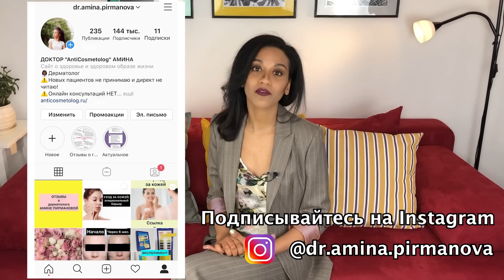Питательный крем: кому и зачем? Как накормить кожу? Питание кожи с точки зрения здравого смысла